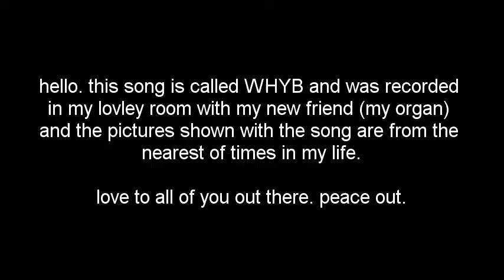WHYB. 101216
WHYB - Maiores et minores